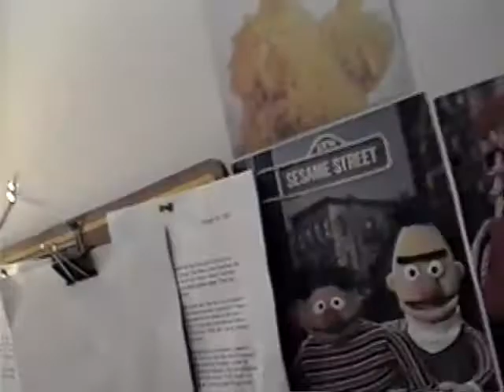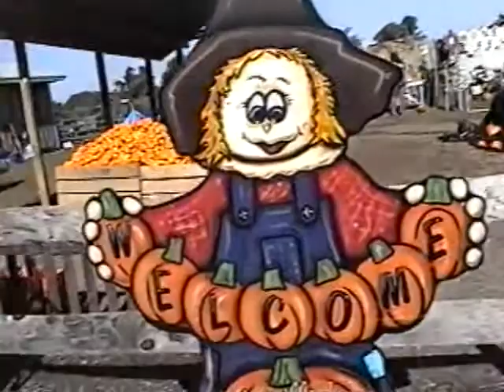The Galaxy Is Ours part 1